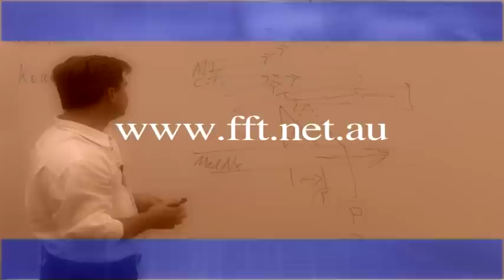Functional Fascial Taping Part 2